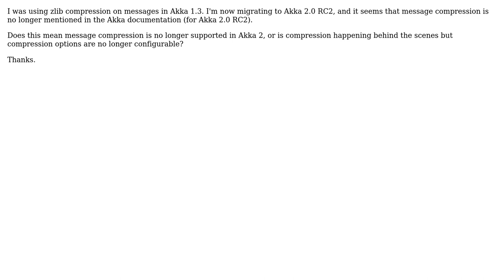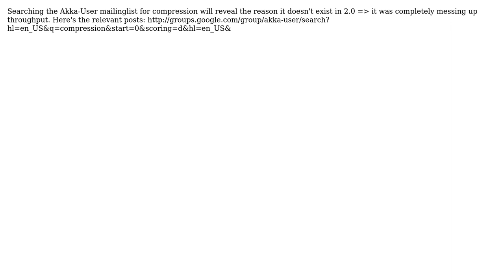Is compression no longer supported in Akka 2.0? (2 Solutions!!)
Is compression no longer supported in Akka 2.0?

With thanks & praise to God, and with thanks to the many people who have made this project possible! | Content (except music & images) licensed under CC BY-SA | Music | Images & others | With thanks to user Viktor Klang user scala_is_awesome user Michael Dillon and the Stack Exchange Network Trademarks are property of their respective owners. You are responsible for your own actions.